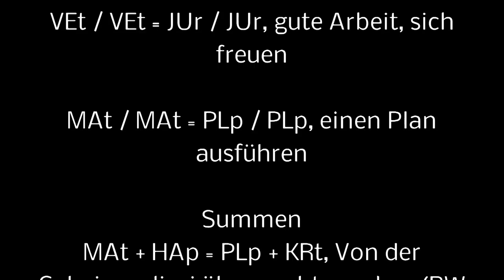Arkadij Babtschenko, Kriegsreporter